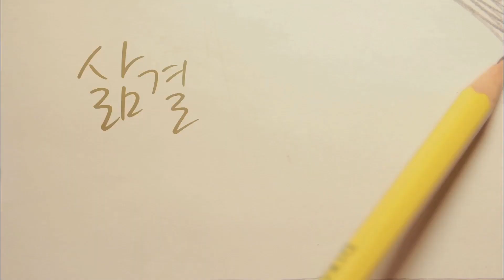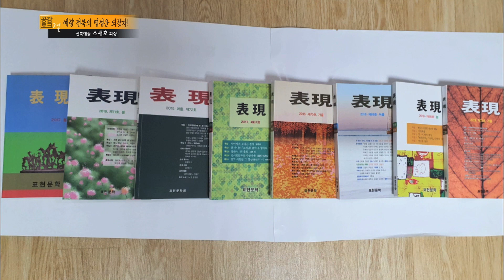'예향 전북의 명성을 되찾자' - 전북예총 소재호 회장 | 공감토크 결 다시보기 | KBS전주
200219 방송